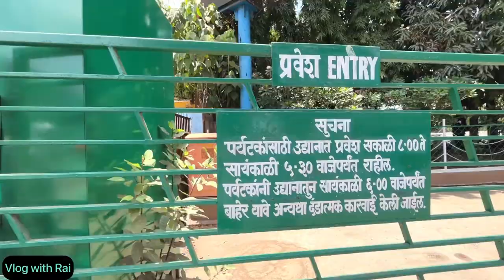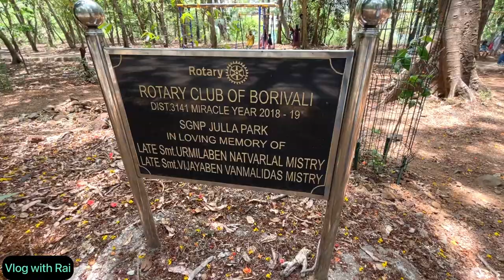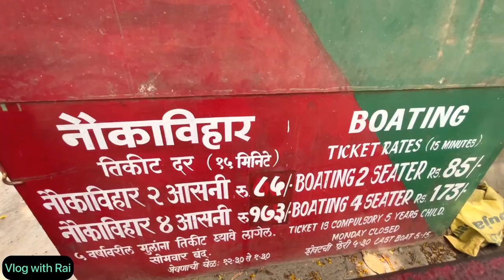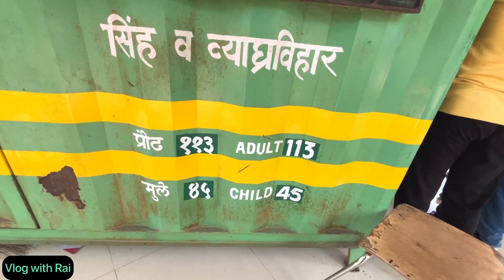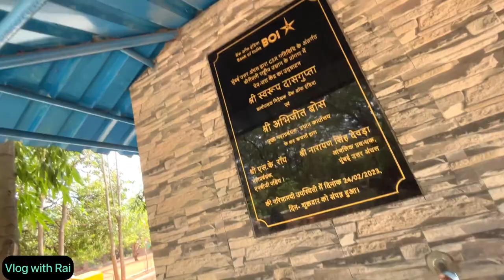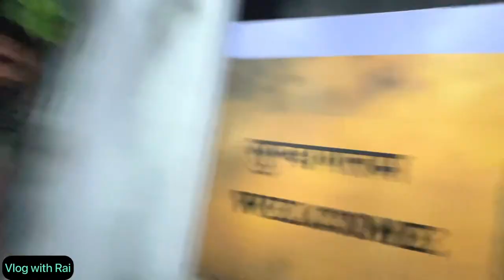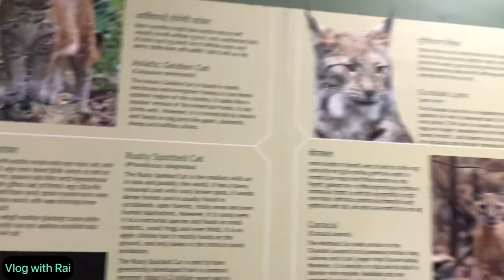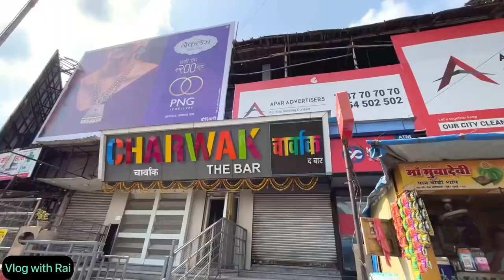Sanjay Gandhi National Park || A to Z guide || Borivali national park || SGNP || vlog with rai